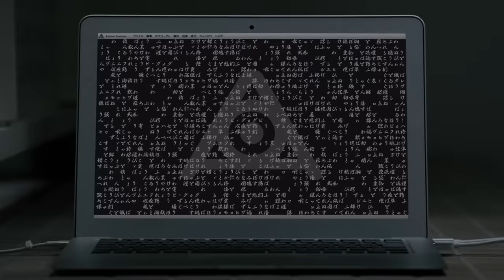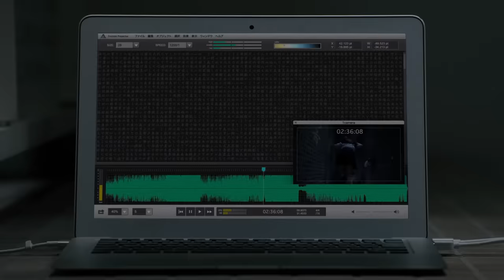amazarashi 『スピードと摩擦』“Speed and Friction” ｜「乱歩奇譚 Game of Laplace」OP曲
4000文字以上の文字をくりぬき、光の歌詞を映したトイレの中で、コンテンポラリーダンスを展開するフィジカルインスタレーションMV。

A physical installation music video that showcases a contemporary dance within a toilet stall, where lights in the shape of lyrics come in through the walls with 4000 letters cut out of it.

命のあまりの早さに対して戸惑う気持ちが摩擦。
人が命を実感するのは、死に直面した時。
つまり命を理解するという事は、自分の終わりを想像できたという事でもある。
その時始めて命のスピードを知り、「焦り」が生まれるのではないか。
命のあまりの速さと、それに対する僕らの焦り。
それが摩擦して火花を散らすのが生きるという事なのではないか。

秋田ひろむ

The friction between the brevity of human life and the anxiety caused by it.
Humans understand life when faced with death.
The understanding of life also means to imagine the end of your own life.
That is when you understand the speed of life and become anxious.
The unbelievable speed of life, and our own anxiety towards it.
This friction that sets off sparks is what makes us finally live.

Hiromu Akita

amazarashi 2nd Single「スピードと摩擦」
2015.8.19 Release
TVアニメ『乱歩奇譚』オープニングテーマ曲

スピードと摩擦／amazarashi
作詞・作曲：秋田ひろむ

切れかけた街灯に照らされて　明滅繰り返す人々の影
ゴムの匂いと空気の湿り気　静寂と呼ぶには、はなはだ多弁
したがって　定まらぬ視点　星を滑って　東北に流転
蛾が群がって　どうせ無駄だって　夢に焼け落ちて　あとは何もねえ

行き先のない乗車券　此岸の終わりの夕景
地球の裏の荒野へ　早く連れてってくれ

夏の庭に犬の骨　死屍累々の日付　それを踏んづけて明日へ　気管支炎の音符で
血を吐くまでは歌え　放射状　北の山背　そこに咲いた花でさえ　冒涜は許されて

僕は舌打ちをしたこの街へ　いや、舌打ちしたのは街の方で
砂場に子供らの神話体系　その一粒ごと神は宿って
絡まって　切れぬ社会性　みだりに越えて　唾を吐き掛け
我が塞がって　来世疑って　無様に燃えて　あとは何もねえ

獣と人の分岐点　命にたかる銀蠅
精子は霊地の巡礼　死ぬには早い降雪

国道沿いのラブホテル　トワイライト純潔で　言葉足らずの夜明け　吃音的な世の果て
それを飲み込んでは咽せる　結露に滴るカーテン　命が今焼け落ちて　車道に冬の銀河系

トラックの荷台に跨がって　歳月が通り過ぎた
交差点で横転して　血を流していた
窓越しにそれを見ていたら　命がじりじりと焦げる音を聞いた

スピードと摩擦　火花を散らして
スピードと摩擦　内臓を焦がして

体内に発車の汽笛　血液は逃避の路線　旅立っては近づいて　離れてくのはどうして?
苛立ちは尚叫んで　ひび割れた今日の風景　地表にうがつささくれ　二月は無垢な難破船

[MusicVideo Staff]
Creative Director: Keiichi Motoyama (SIX)
Film Director:Yoshihiro Mori (AOI Pro.)
Chief Planner: Yuta Okuyama (Hakuhodo)
Installation Planner:Yu Kato (Hakuhodo)
Technical Director:Tatsuya Saito (Abacus)
Choreographer:Mikiko Kawamura
Dancer: Kaho Tsukioka